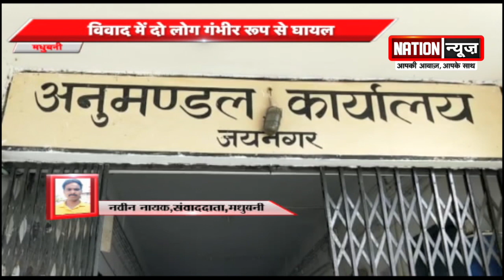सरकारी अनाज के कालाबाजारी का भंडाफोड़